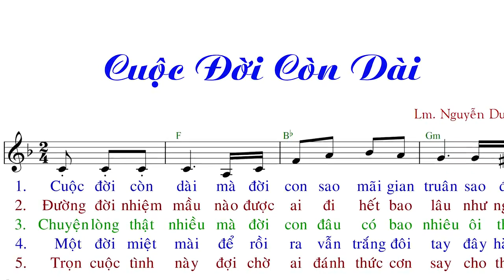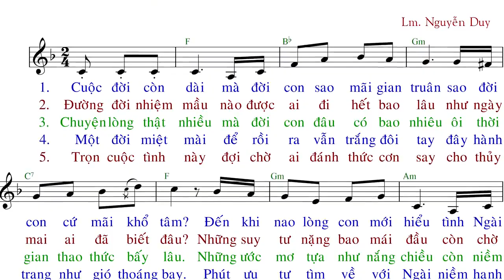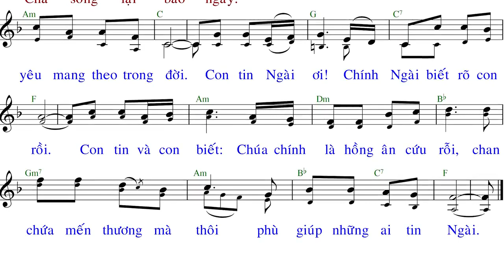CUỘC ĐỜI CÒN DÀI (tập hát) - Nguyễn Duy - Anna Sao Mai